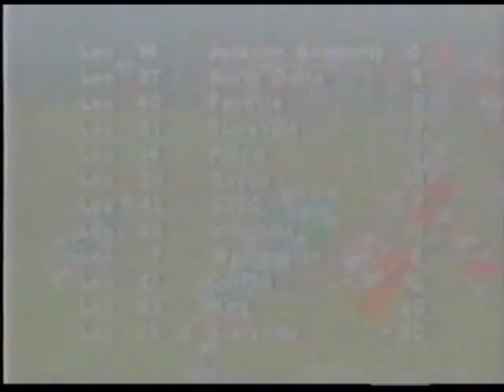Lee Academt Football 1994 Hiighlights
Lee Academy Football 1994 - Video Highlights (25 minutes) From old VHS footage so not the best quality.